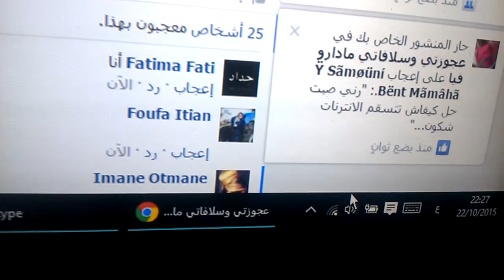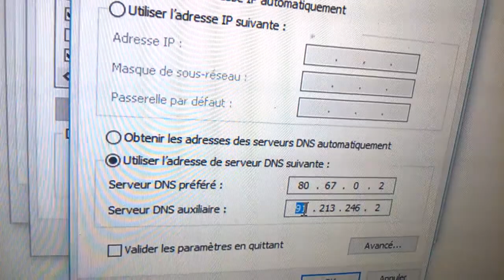كيفية تغيير DNS على جهاز PC و استخلافه ب DNS سريع جدا بدون انقطاع النت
كيفية تغيير DNS على جهاز PC  و استخلافه ب DNS سريع جدا بدون انقطاع النت دعواتكم لنا بالخير